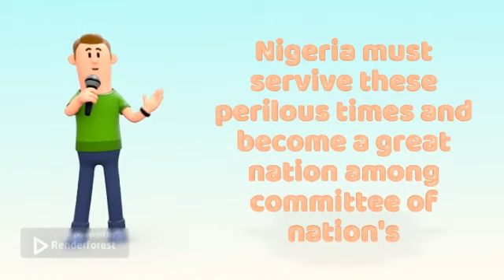Nigeria must servive